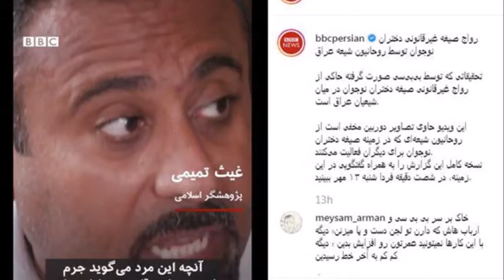رهبر مجازی اغتشاشات عراق را بشناسید